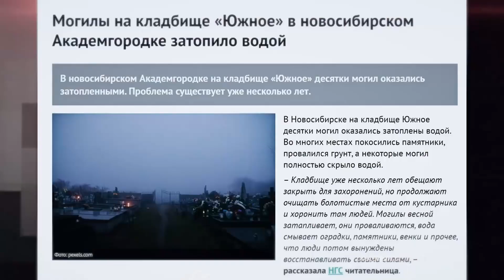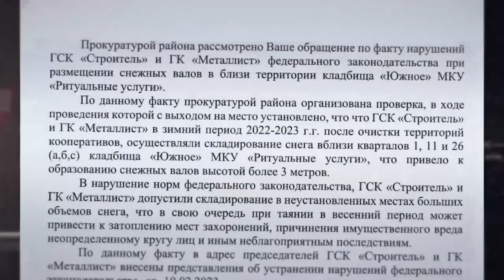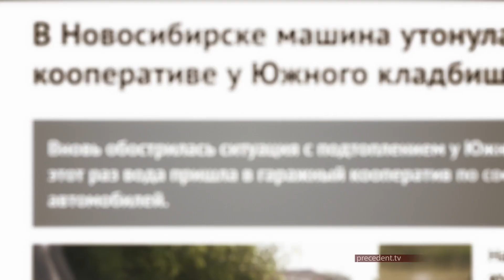В Новосибирске продолжается противостояние администрации Южного кладбища и гаражных кооперативов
На Южном кладбище в новосибирском Академгородке продолжается противостояние администрации с расположенными по соседству гаражными кооперативами. И те и другие по своему пытаются отводить воду от своих границ из-за регулярных поддтоплений. Например, этой весной под воду уходила часть захоронений, а совсем недавно потоп случился уже в гаражах. Дело в том, что владельцы гаражей прорыли самодельную левневку, которая вела стоки на ту часть погоста, где не так давно появилась аллея Славы, где покоятся воины, погибшие в зоне специальной военной операции. Администрации кладбища пришлось ликвидировать глубокий ров, прорытый гаражниками. Более того, территория погоста приросла новыми землями. Но их освоение снова упирается  в конфликт с владельцами гаражей ГК «Металлист».